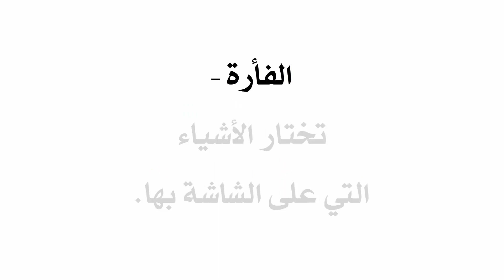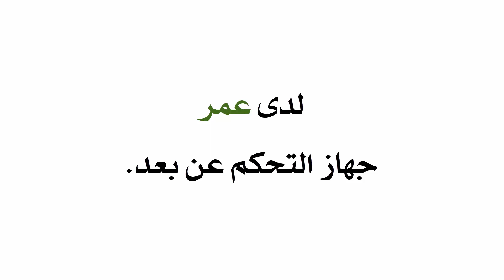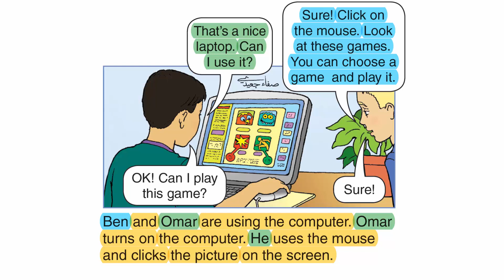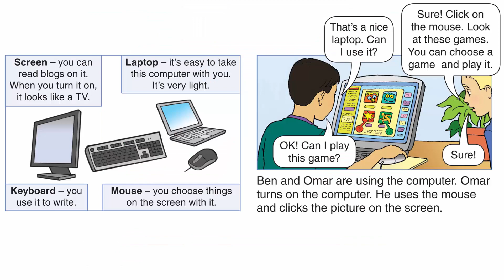أجهزة وأدوات || صف 5 فصل 2 صفحة 48